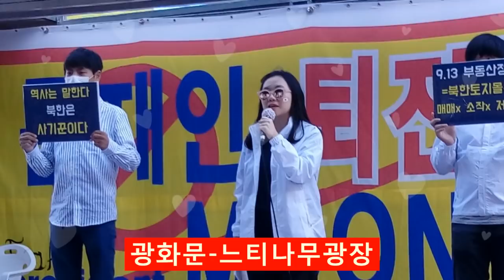광화문-느티나무광장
광화문역6번출구-동화면세점-태극전단 데이너김